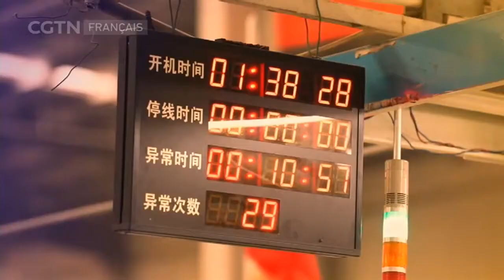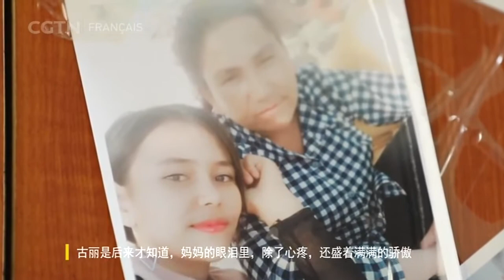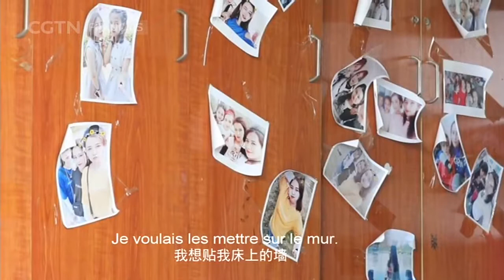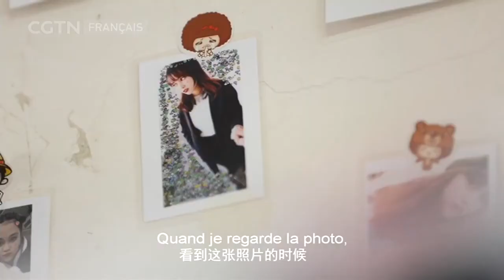Un regard rare sur le Xinjiang - Épisode 4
Guljinit, originaire de Kashgar dans la région autonome ouïghoure du Xinjiang, a 19 ans. Dans l'usine, elle est l'un des rares travailleurs nés après 2000. Avant de venir travailler dans l'Anhui en 2019, Guljinit était une fille gâtée.